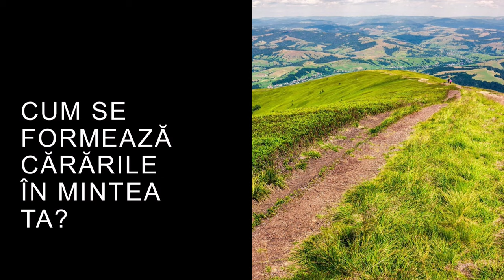Despre teamă | Conferință pentru femei | Cristina Olariu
Surorile din biserica Betania (și nu numai) au participat vineri, 29 martie 2024, la o conferință dedicată lor. Invitată să vorbească despre teamă a fost Cristina Olariu, redactor-șef la Radio Vocea Evangheliei TImișoara. Poezia de la final e recitată de Iuliana Leontiuc.